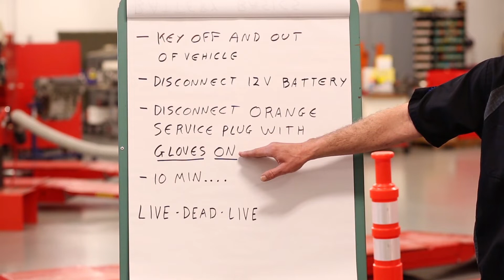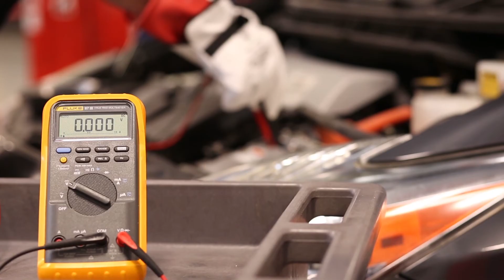Disconnecting High Voltage in Electric/Hybrid Vehicles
Visit Garage Gurus fmgaragegurus.com for more tips and information on servicing electric and hybrid vehicles.

If you drive an electric or hybrid vehicle, you'll need to disable the high voltage system when completing some repair jobs. This important safety step may be called for when servicing or maintaining the vehicle. Join Master Technician Mark Ingram of Garage Gurus as he runs through the process of disconnecting the high voltage system.
Mark starts by reviewing the basics of the high voltage battery system. He then goes over the steps and then demonstrates the high voltage disconnect procedure on a car. Following the manufacturer recommendations for disconnecting the high voltage system will keep you safe when working on electric and hybrid vehicles. Count on Garage Gurus to help you get your vehicle repair done right.